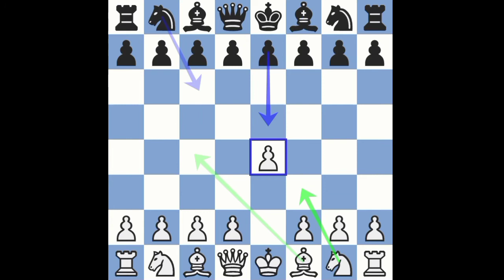4 step check mate|| Chess Malayalam || Chess Video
Hi friends
Today Topic :-

Today Topic notation  :-

             🔷✔️✔️💡Shere&Support💡✔️✔️🔷